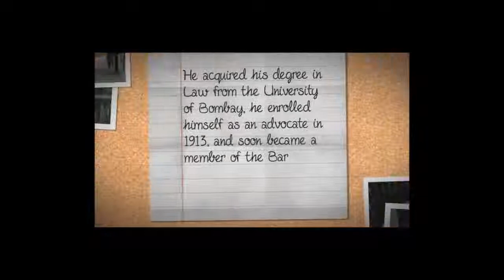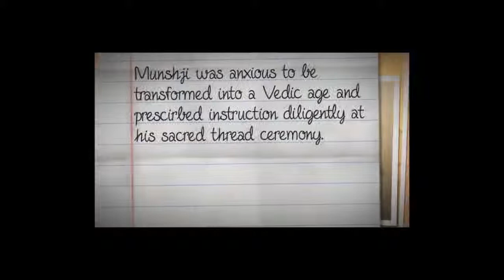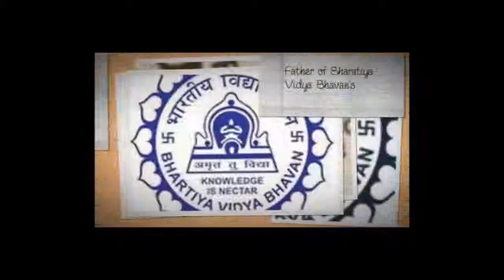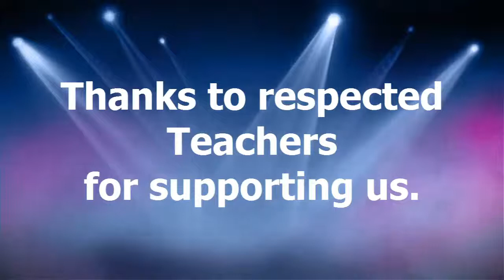K.M.Munshi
by Lalith